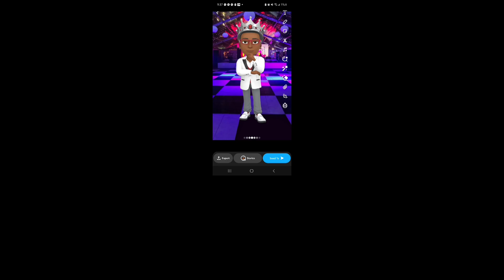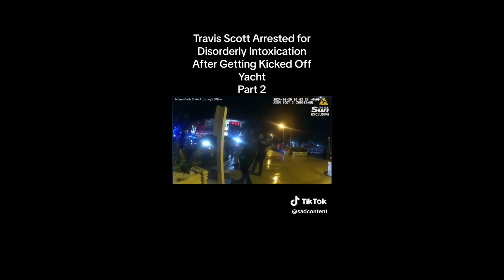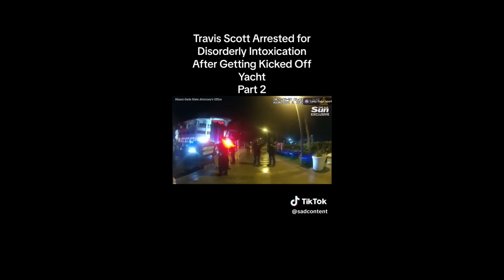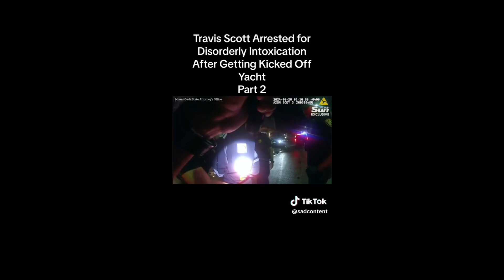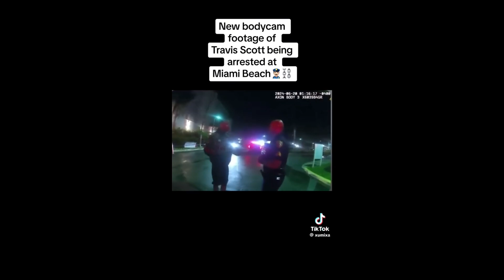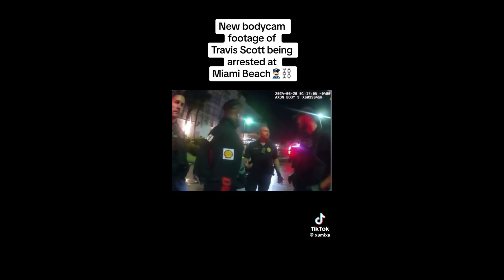Rapper Travis Scott Is Arrested In Paris!!!😱🤯 travisscott paris paris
Rapper Travis scott was arrested in Paris check out the video to see the footage taken place where he was at near the Yachts.